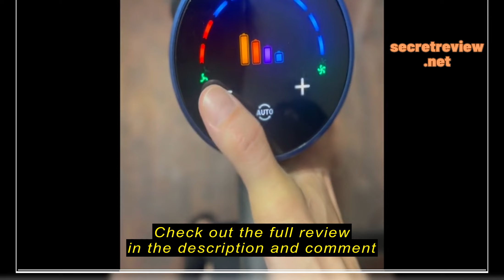Review Cordless Vacuum Cleaner, 550W/45Kpa Stick Vacuum with Intelligent Display, 60Mins Runtime Vac